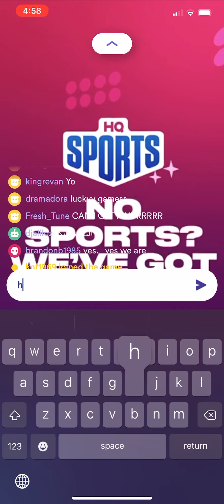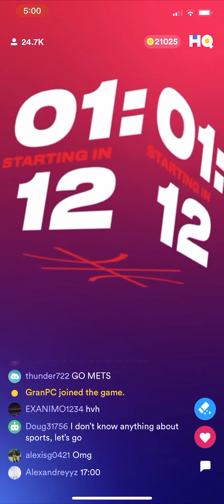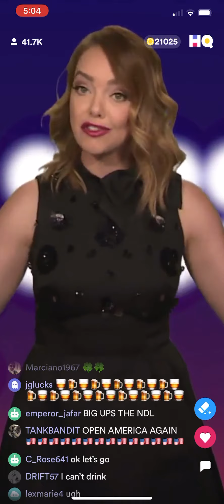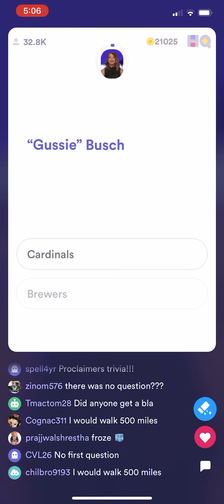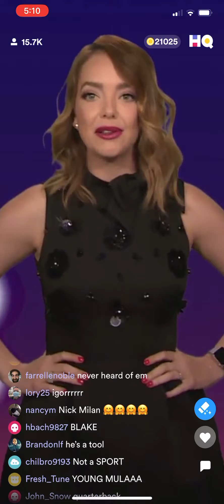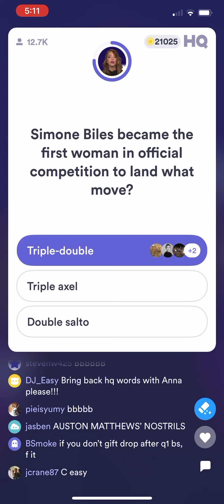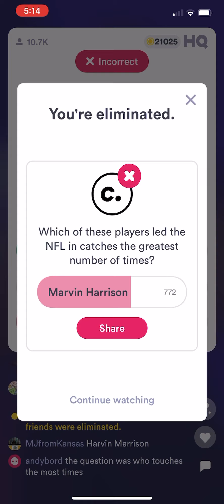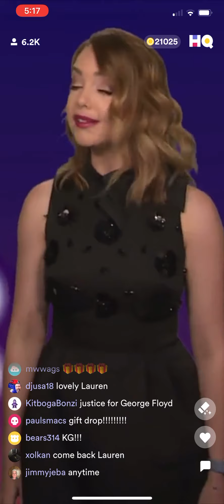Last game of HQ Sports.. for now? ($5,000/~$20.02) May 28th, 2020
The host for this show was Lauren Gambino

Shot on iPhone 11 Pro Max by @heychristian